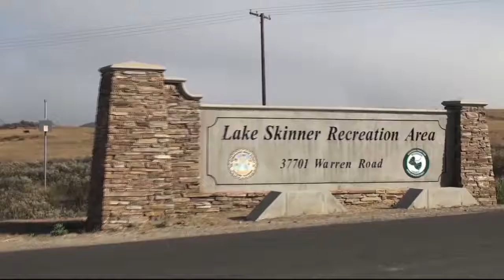Bob Madden Demo Reel